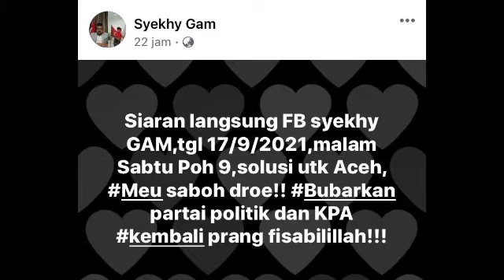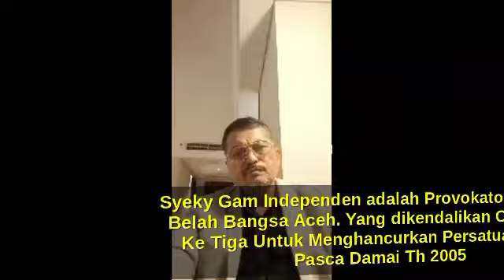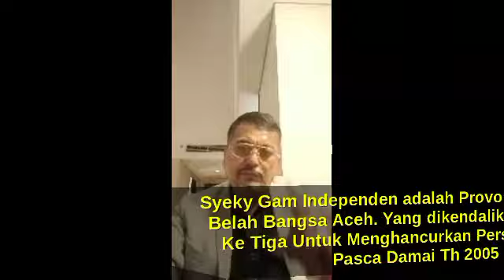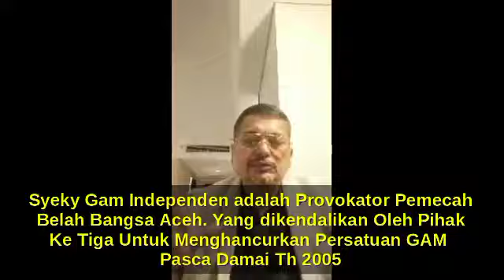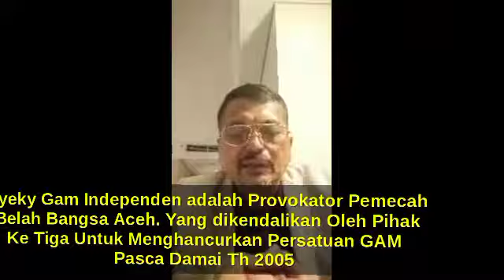TGK.SYUFAINI USMAN ATAU SYEKY GAM INDEPENDEN NYATAKAN PERANG DI JALAN ALLAH FISABILILLAH‼️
SYEKY GAM INDEPENDEN PUNYA IDE BARU TAPI TETAP MISI LAMA| GULINGKAN MALIK MAHMUD DAN MUZAKIR MANAF‼️
MOU HELSINKY BERHASIL MENGHILANGKAN IDEOLOGI GAM.

SYEKHY GAM
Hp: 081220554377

Terimakasih telah mengunjungi Channel Kami, pembahasan seputar Nanggroe Aceh.
Bila anda ingin terus update informasi Aceh dari kami, silahkan Subscriber dan Like Channel ini, sertakan komentnya..trims”